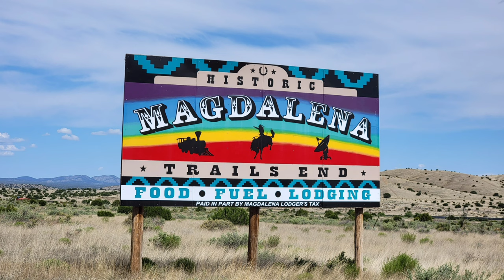White Sands National Park Alamogordo, New Mexico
Day 3 of this road trip. I ended up in Alamogordo, New Mexico.  It was a great stop!  I checked out White Sands National Park!

Cash.App/$TheFrontiersman

Dylan Pritchard
Michael Ford

Thanks to my YouTube Trailblazers:
Bill Coleman
Blair G
Derek Stephan
Gamblin Granny
Iburprofen Dave
Kenokid
Kia-Belle
Kissy Kat
Lance Staab
Matthew Cox
PJ’s Cocktails and Entertainment
Ronnie C
Scott Lungwitz

WHISKEY SCORING:
98 – 100 – Best Whiskey Ever
90 – 97 – Superb
80 – 89 – Really Good
70 – 79 – Good/Crushable
60 – 69 – A Daily drinker and a good mixer
50 – 59 – Just don’t sip…Shoot it, or mix it with stuff
40 – 49 –  I would recommend to pass on this next time
30 – 39 – Simply not good
0 – 29 – This is perhaps one of the worst things ever tasted

Whiskey Scores
00:00 Introduction
00:40 Leaving Texas
02:41 Welcome to New Mexico
06:28 Alamogordo and White Sands
09:56 Magnificent Sunset
12:12 Outro and Photos